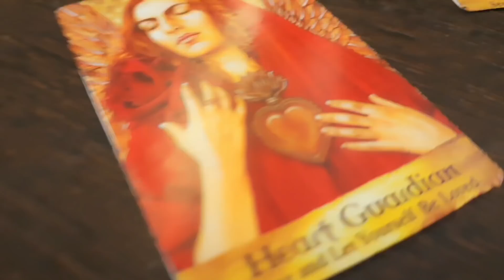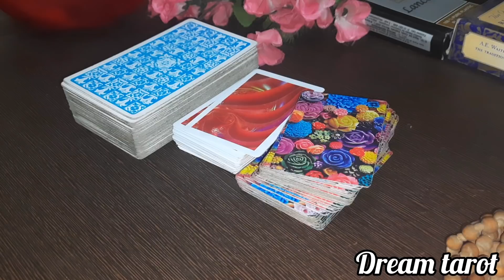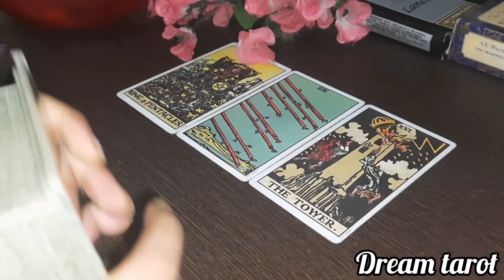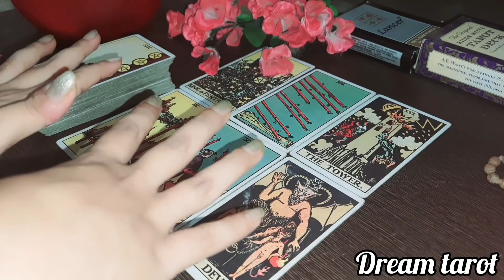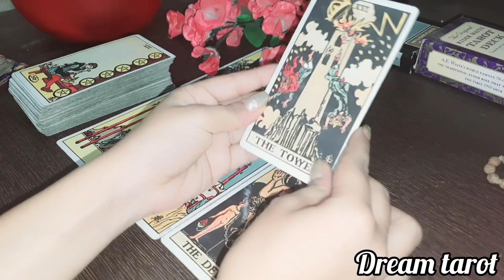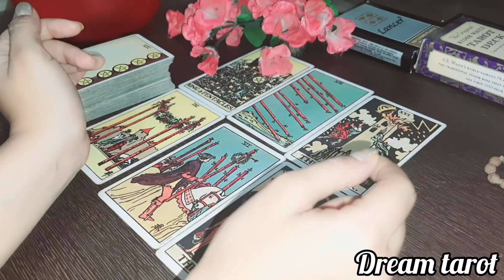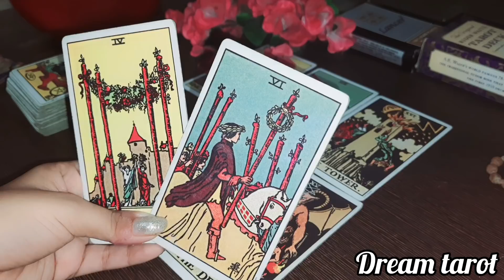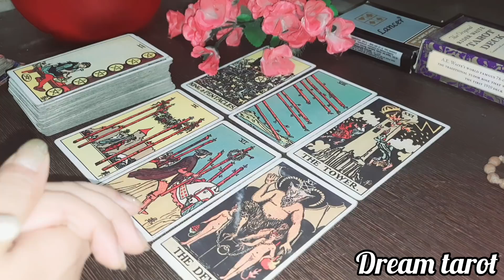❤️🙈😜जब उन्होंने आपको पहली बार देखा तब क्या सोचा था Unhonne apko pehli bar dekha tab kya socha